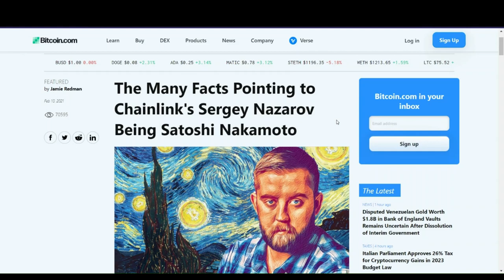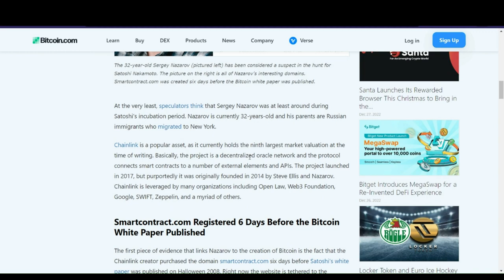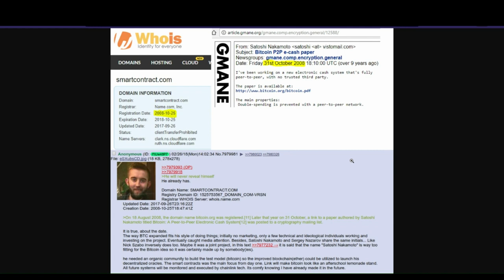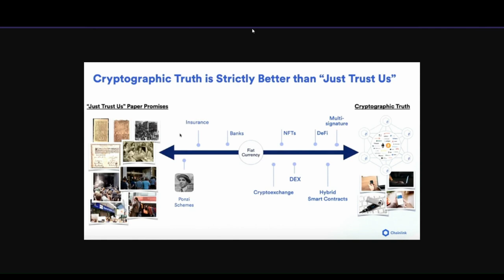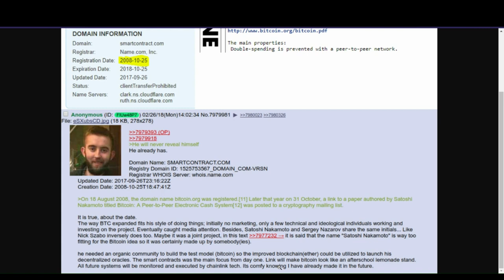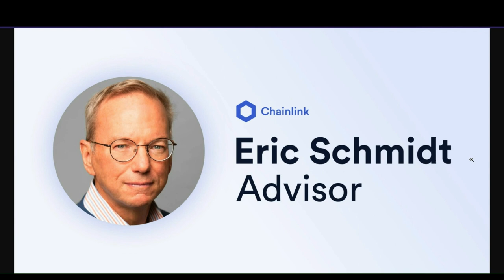This is why Sergey Nazarov is Satoshi Nakamoto!!!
Today we go through an interesting information that suggests Sergey Nazarov is Satoshi Nakamoto, the creator of Bitcoin!